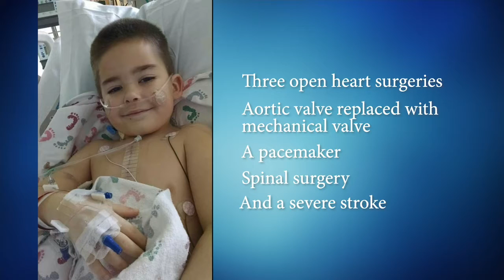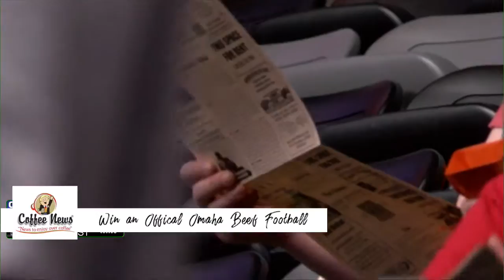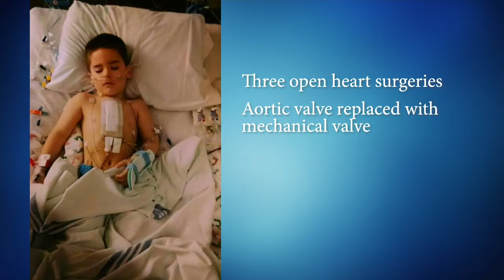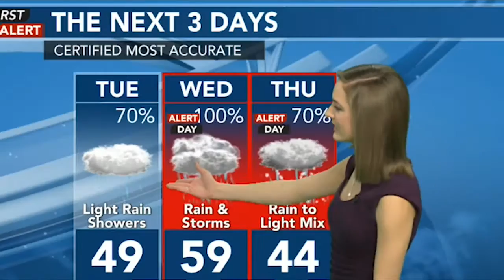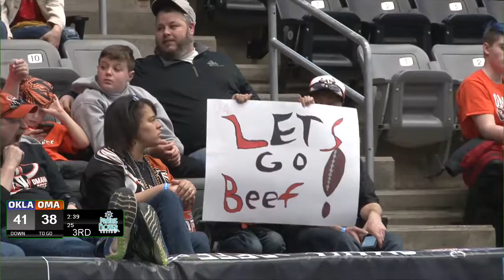Oklahoma Flying Aces @ Omaha Beef - March 23, 2019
CIF Professional Indoor Football.  Oklahoma Flying Aces at Omaha Beef.